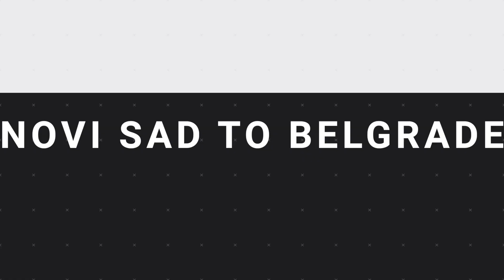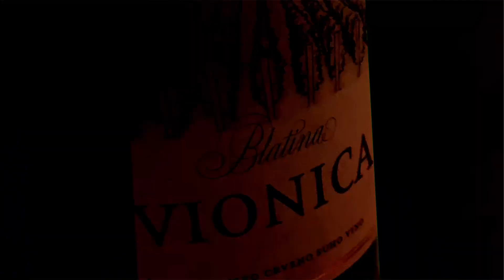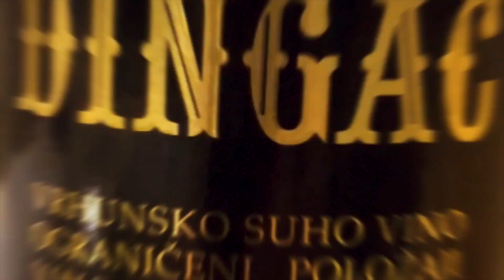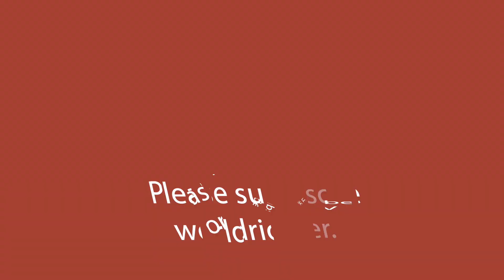I SHOULD'VE GONE HOME—Challenged from Bosnia to Croatia—Stranded In Stone & More Stories S03 EP29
FOLLOW HOST ALLAN KARL WORLDRIDER AROUND THE WORLD

ALLAN USES & RECOMMENDS THESE PRODUCTS:
Schuberth Helmets
Wild Ass Smart Design Classic Air Cushion Seat Pad
SENA Bluetooth Communicator & Cameras
Giant Loop Tank Bag
Ortlieb Motorcycle & Bicycle Luggage
Avon Tyres
Aerostich Products
Canon Cameras
DJI Osmo Cameras & Mavic Drones
Manfrotto Tripods
RAM Mounts
ROK Straps